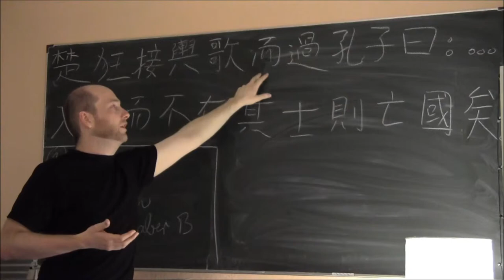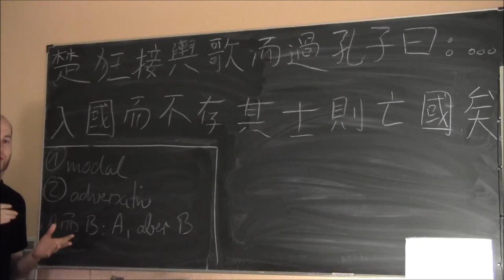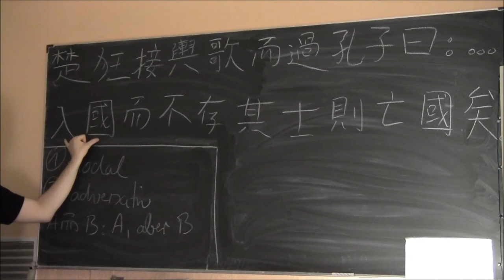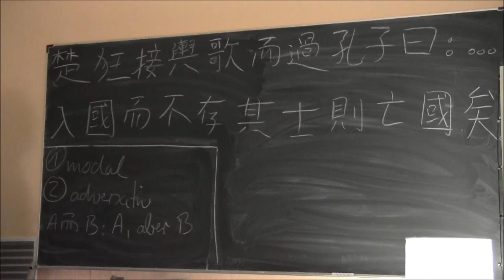(39) Klassisches Chinesisch: Erweiterungsstufe 2-2 - Bedeutungen und Funktionen von 而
Dieses Video stellt das Zeichen 而 vor. Es erfüllt drei Funktionen, von denen hier zwei vorgestellt werden:
1. modale Partikel
2. subordinierende Konjunktion (adversativ) - Nebensatz mit "aber"

Dazu zwei Beispielsätze, einer aus dem Lunyu 論語 (Analekte des Konfuzius) und einer aus dem Mozi 墨子.

Vokabeln:
楚 - chu3: ein Staat zur Zeit der Streitenden Reiche
狂 - kuang2: verrückt, irre; der Verrückte, der Spinner
接輿 - jie1yu2: Jieyu, Personenname
歌 - ge1: singen; Gesang, Lied
而 - er2: und; aber; modale Partikel
過 - guo4: überqueren, kreuzen, jdn. über den Weg laufen, an jdn. oder etw. vorbeigehen; Fehler, einen Fehler begehen; über(mäßig)-
孔 - kong3: Eigenname/Familienname, Kong
子 - zi3: Meister; Nachname und 子: Meister XY; Sohn; Kind
曰 - yue1: sagen, sprechen; Einleitung einer direkten Rede
入 - ru4: betreten, eintreten, hineingehen; ein Amt antreten, eine Aufgabe übernehmen; etwas übernehmen/beginnen zu tun
國 - guo2: Land, Staat; Staatsgeschäfte, Regierungsgeschäfte; ein Land regieren
不 - bu4: nicht; Nein; un-
存 - cun2: (auf)bewahren, lagern; erhalten; jdn. aufwarten; jdn. betreuen, sich um jdn. kümmern, jdn. Aufmerksamkeit schenken
其 - qi2: Possesivpronomen der 3. Person Sg oder Pl.: sein(e), ihr(e)
士 - shi4: Krieger; Beamter, Staatsdiener; Gelehrter
則 - ze2: wenn..., dann...
亡 - wang2: sterben, untergehen; zu Grunde richten, ruinieren
矣 - yi3: Finalpartikel zur Betonung